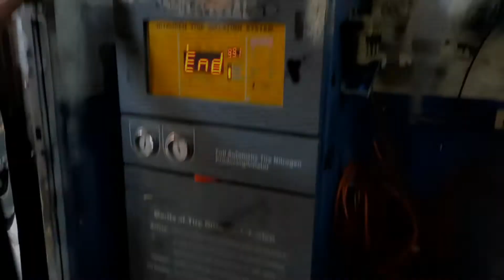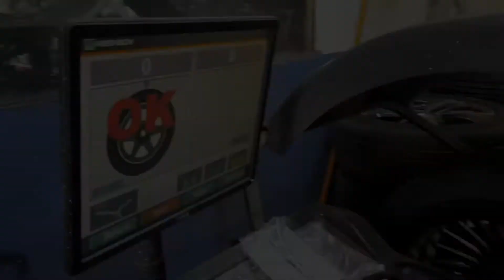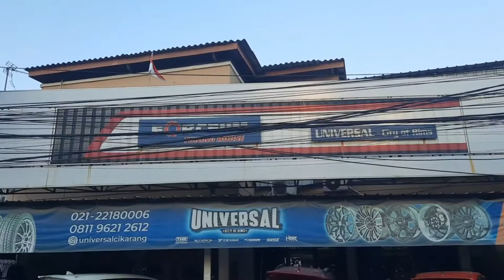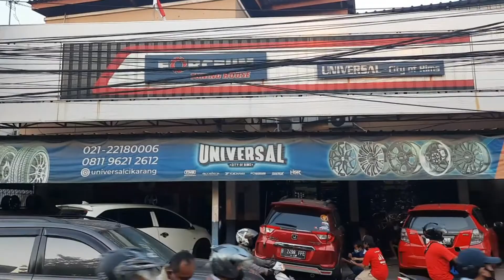GANTI VELG MOBIL SUZUKI ERTIGA PAKAI VELG RING 17 AMARASI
Toko Velg & Ban Mobil Cikarang

Modifikasi mobil Suzuki Ertiga pakai velg Hsr wheel

Tipe : Amarasi
Ring : 17
Lebar : 7
Et : 40
Pcd : 5x100 5x114,3
Warna : Hs

Info Kontak Pearson
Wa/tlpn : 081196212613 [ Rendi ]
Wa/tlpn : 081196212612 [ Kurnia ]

KEUNTUNGAN BELI VELG HSR
WHEEL DI TOKO KAMI
o Gratis balancing
o Gratis tambal ban
o Gratis nitrogen
o Gratis ongkir ke seluruh indonesia

Pembayaran Bisa Cash & Kredit
Cicilan 0% Bagi Pengguna Kartu Kredit

Terima tukar tambah velg lama anda dengan yang baru dari toko kami

HSR WHEEL adalah brand velg dalam negeri yang hadir untuk memenuhi kebutuhan penggemar modifikasi akan velg mobil yang berkualitas dengan harga terjangkau.

Google Maps : Universal City Of Rims
Youtube : Universal City Of Rims

Jl Raya Cikarang Cibarusah No88. Patokanya persis sebrang hotel ibis budget ( CIFEST )